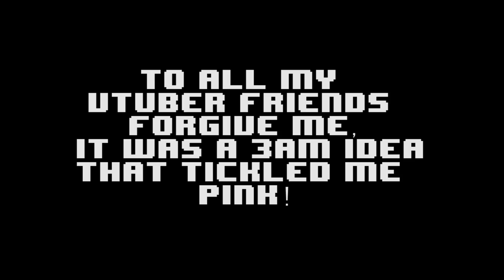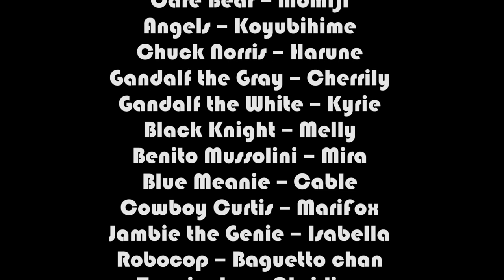Incredibly Dumb Project From an 3AM Idea